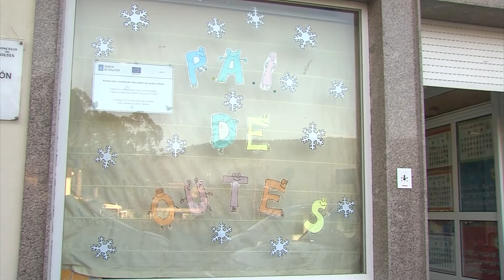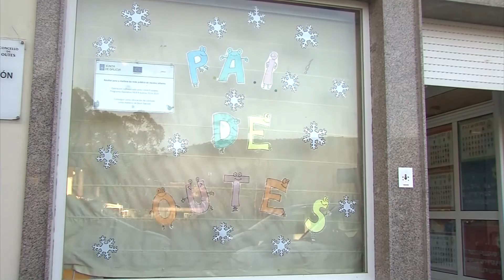06042021 10 PAI OUTES